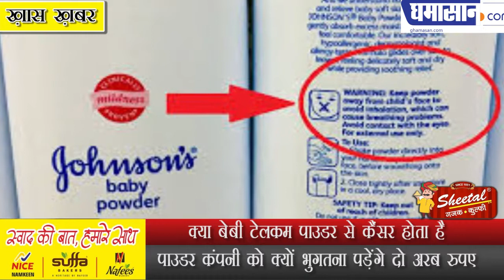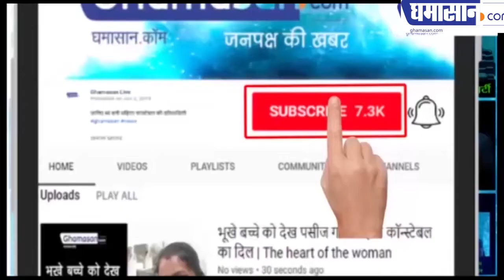क्या बेबी टेलकम पाउडर से कैंसर होता है | Johnson & Johnson Baby Talc Powder Cause Cancer! | Ghamasan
क्या बेबी टेलकम पाउडर से कैंसर होता है
पाउडर कंपनी को क्यों भुगतना पड़ेंगे दो अरब रुपए

क्या बेबी टेलकम पाउडर से कैंसर होता है | Johnson & Johnson Baby Talc Powder Cause Cancer! |
बेबी टेलकम पाउडर से कैंसर होता है | Johnson & Johnson Baby Talc Powder Cause Cancer! | Ghamasan